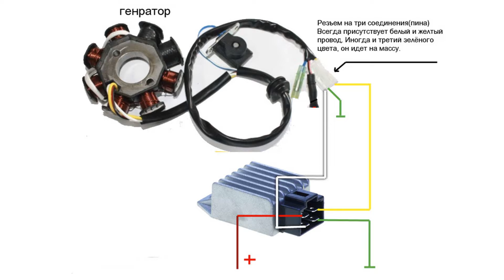Делаем Cdi на Яву 638 Лампа зарядки и замок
Вышел после недельного простоя, было очень много работы. Вырезаем старую проводку и делаеим новую.